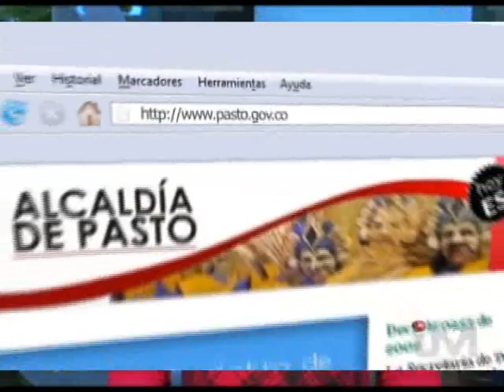informativo 21 diciembre parte 2.wmv